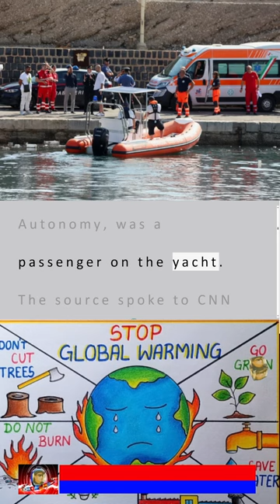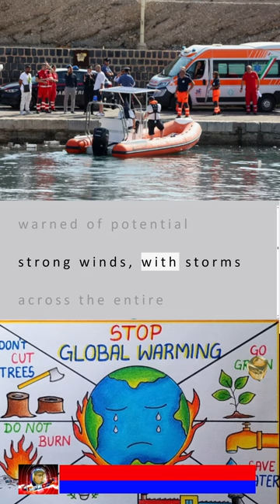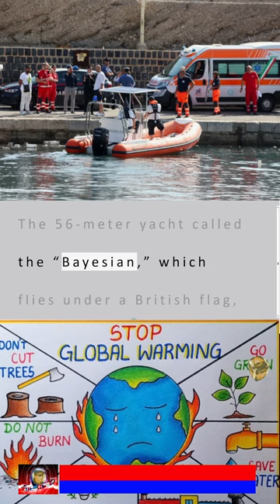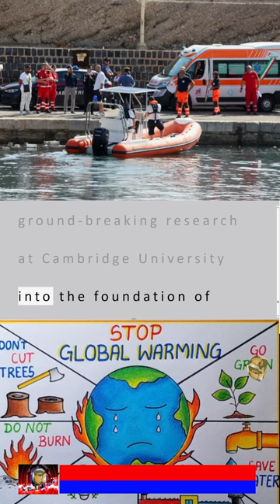Six people missing, including British tech tycoon Mike Lynch, and one dead after tornado